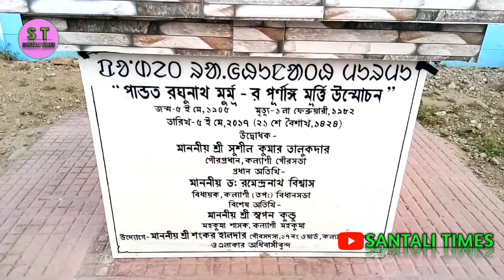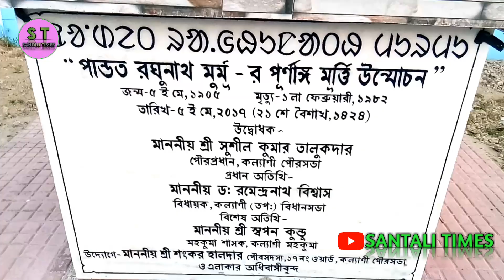1st FEBRUARY DA GURU GOMKE GUR MAHA KANA .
Guru gomke Pandit Raghunath Murmu ge OLCHIKI aakhar -e benao akada.Tehenj 1st February da guru gomke takinah goj gur maha kan takina .1982 sal 1st February hiloh ge guru gomke takin da naowa dhuri dharti khon kin danang sari lena jay jug lagid .

## Saonta aari , motivational , educational video nel khatir naowa
     JOHAR GE .